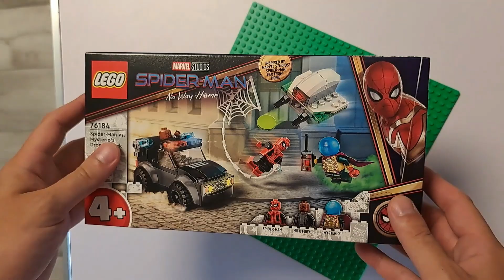RETIRED Lego Marvel 🕸️ Spider-Man vs Mysterio's Drone Attack 🔮 76184 - Unboxing & Speed Build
This is the Lego Marvel 🕸️ Spider-Man vs Mysterio's Drone Attack 🔮 76184
CHAPTERS
0:00 Intro
0:10 Unboxing Lego Marvel 🕸️ Spider-Man vs Mysterio's Drone Attack 🔮 76184
0:36 Building Lego Marvel 🕸️ Spider-Man vs Mysterio's Drone Attack 🔮 76184
2:30 SUBSCRIBE

Lego set Information:
- 73 Pieces
- Released in 2021
- Age 4+